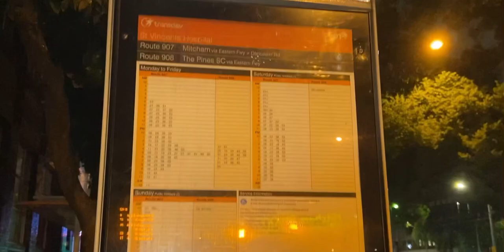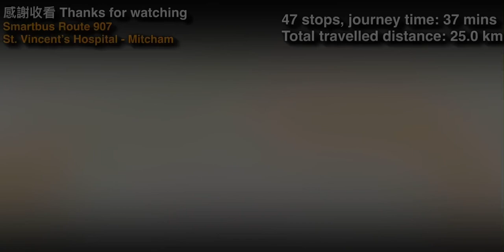[Sth special?!] Kinetic Melbourne Smartbus Route 907 From St Vincent’s Hospital to Mitcham Station